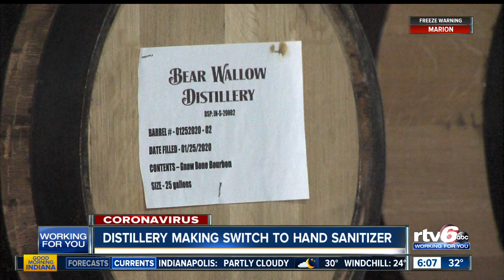Distillery making switch to hand sanitizer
The Bear Wallow Distillery in Nashville, Ind. switched to make hand sanitizer during the coronavirus pandemic.